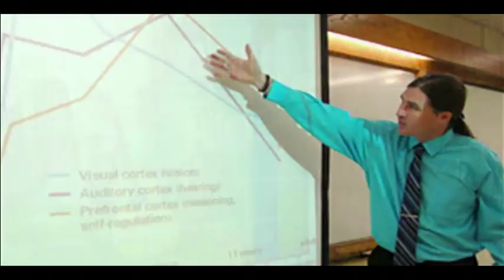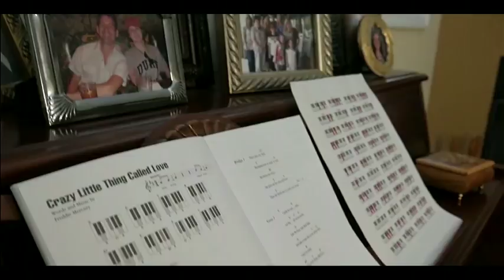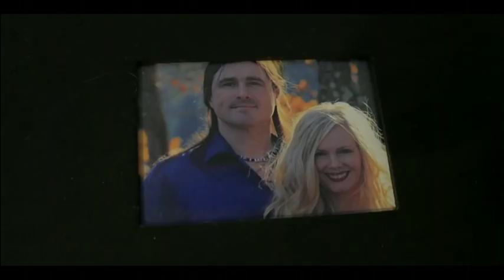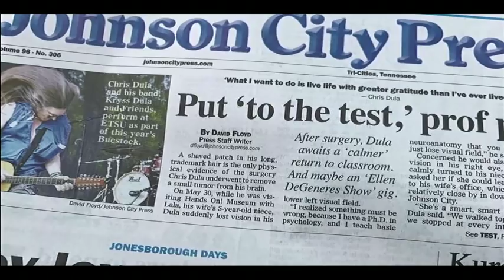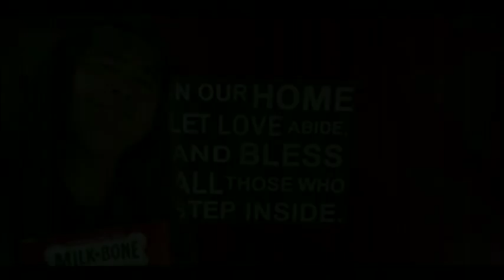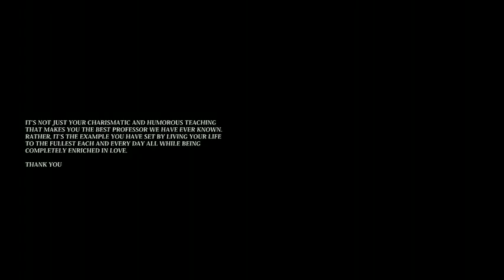The Way of Dula